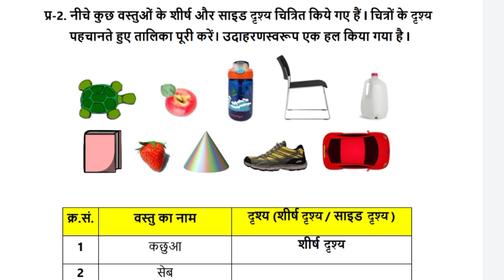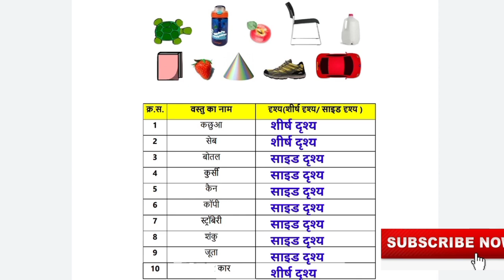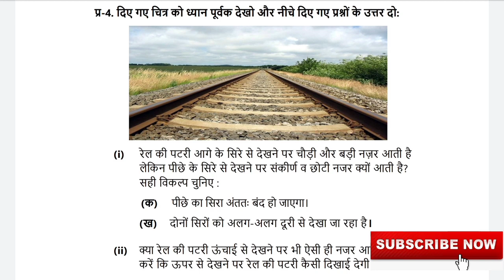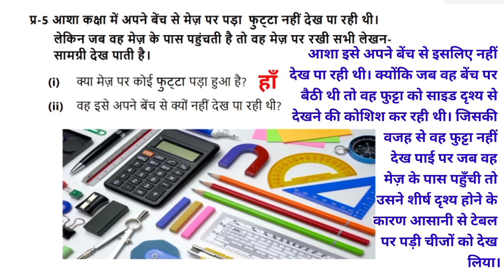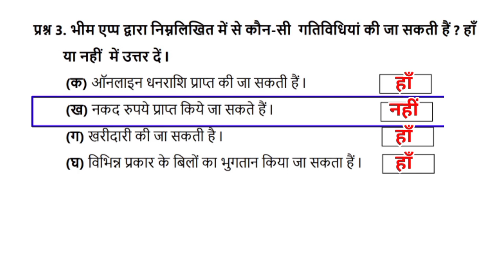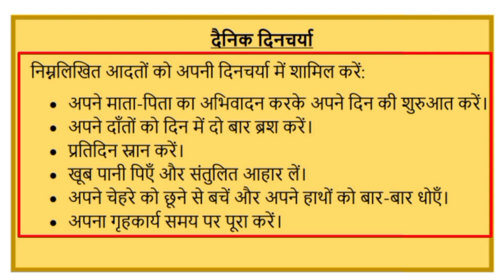कक्षा 4 गणित सप्ताह 12 (17/8/21) विभिन्न दृश्य | vibhinn drishya kaksha 4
कक्षा 4 गणित सप्ताह 12 (17/8/21) विभिन्न दृश्य | vibhinn drishya kaksha 4 ganit Week 12 Class 4 maths MCD Worksheet Solution Week 12